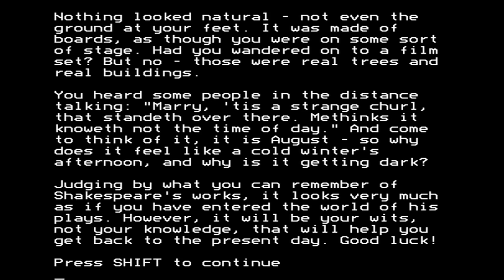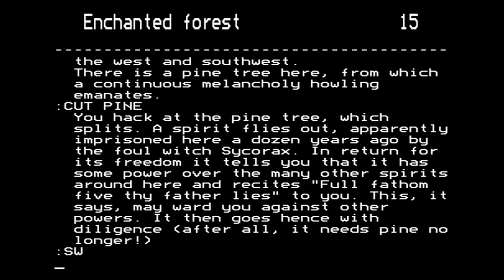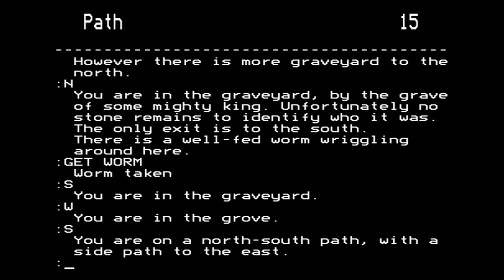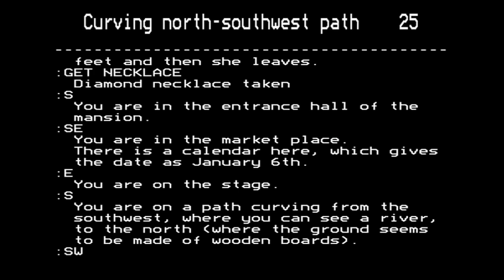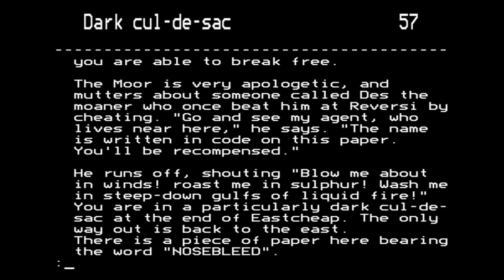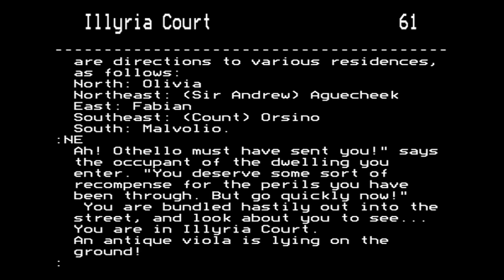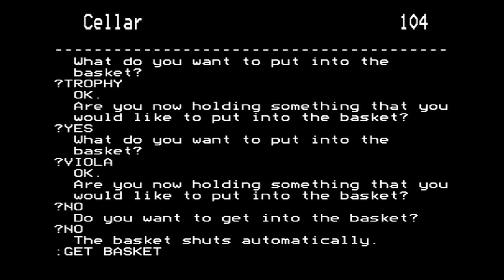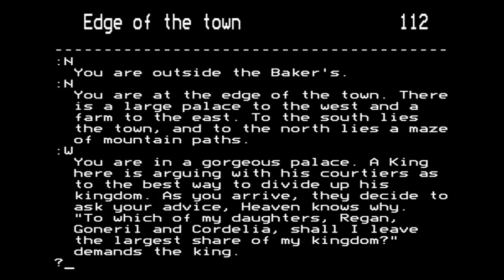Avon for the BBC Micro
Came also out for:

Amstrad CPC
Amstrad PCW
DOS, Electron
ZX Spectrum

Game description:

Avon is an appropriately Shakespearean adventure which beings innocently enough, with a sight-seeing visit to the celebrated playwright's hometown. As the protagonist explores the streets and souvenir shops, certain people, animals and objects begin exhibiting strange behavior; finally, the surroundings become completely unfamiliar, and the inhabitants' English unusually rich and poetic... the stage is set for an exploration of this strange land, in an attempt to find a way out. The happenings take place over three different calendar dates; the game world is a blend of places and characters from Shakespeare's plays, but as the authors reassure us, "an exhaustive knowledge of the Shakespearean canon is not necessary".